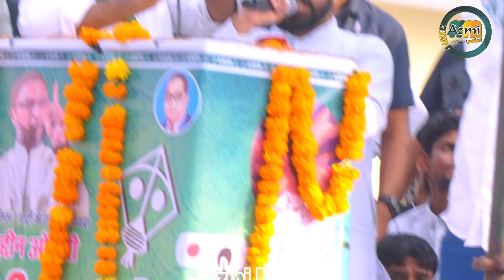लोकतंत्र में लड़ने का हक़ सबको होता है ? Aurangzeb Pathan/AIMIM Rajasthan/Election 2023/Azmi Media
जब तक अल्लाह मुझे ज़िंदा रखेगा मैं आपके लिए काम करता रहूँगा | Asaduddin Owaisi | Latest Speech 2023
तुम मिले हुए हो ?तुम पैसे लेते हो ? बोलने वालों सुनो | Asaduddin Owaisi's New Speech | Elections2023
तुमको भी हराएंगे मोदी को भी हराएंगे ? Asaduddin Owaisi/Rahul Gandhi/Narendra Modi/Election 2023 |

Br.Asaduddin Owaisi | New Speech/Rajasthan Election | Azmi Mushaira Media | हैदराबादी भाई जान का राजस्थान की सरज़मीं पे शानदार इस्तेक़बाल | Asaduddin Owaisi/Rajasthan Election |

मोदी का मुक़ाबला ओवैसी करेंगे ?? Adv.Javed Ali/Asaduddin Owaisi/Narendra Modi/Rahul Gandhi/Election |

क्या मुसलमान कांग्रेस का ग़ुलाम है? Ikramuddin(Tipu) Aimim Youth Convenor Jaipur Rajasthan  | Asaduddin Owaisi | Rajasthan Election 2023 | Azmi Media

मुसलमानों?? तुम अल्लाह से नहीं डरते तुम बीजेपी से डरते हो?? Zahid Nizami Mastan (AIMIM प्रदेश सयुंक्त सचिव Rajasthan) | Asaduddin Owaisi | Rajasthan Election 2023 | Azmi Media

मैं सलाम करता हूँ फलस्तीनियों को | Asaduddin Owaisi | New Speech | Azmi Mushaira Media

असदुद्दीन ओवैसी का ये बयान हर मुसलमान को सुनना चाहिए | Br.Asaduddin Owaisi | Azmi Mushaira Media |

इंसाफ नहीं होगा ज़ुल्म ही होगा ज़ुल्म ही होगा?? Asaduddin Owaisi/Narendra Modi/Sanjay Singh | Azmi Media

अगर हमारा जुर्म मुसलमान है तो कौनसा जुर्म है बताओ?? Asaduddin Owaisi/Narendra Modi/Ashok Gehlot | Azmi Media

नौजवानों मैं तुमसे भीख माँग रहा हूँ?? Asaduddin Owaisi | Akbaruddin Owaisi | New Speech | Azmi Media

मैं भारत के मुसलमानों से अपील कर रहा हूँ सुन लो मेरी बात को?? Asaduddin Owaisi | Akbaruddin Owaisi | Azmi Media

2024 में 24 सांसद भी कामयाब नहीं होंगे इंशाअल्लाह?? Asaduddin Owaisi Vs Rahul Gandhi | Azmi Media

चलिए मोदी जी हम भी काशी की मस्जिद को जाते हैं?? Asaduddin Owaisi Vs Narendra Modi | Gyanvapi Masjid

आज तुम जो कर रहे हो भड़वागिरी कर रहे हो??  Imtiaz Jaleel | Godi Media | AIMIM | Azmi Media

झूट पे झूट झूट पे झूट?? मोदी जी | Imtiaz Jaleel Vs Narendra Modi/Godi Media | AIMIM | Azmi Media

मुसलमानों की हत्त्या पर भड़के AIMIM सांसद इम्तियाज जलील?? Imtiaz Jaleel | Asaduddin Owaisi | AIMIM New Speech 2023 | Azmi Media

गोदी मीडिया पर बुरी तरह भड़के AIMIM सांसद Imtiaz Jaleel | Asaduddin Owaisi/New Speech 2023/Azmi Media

इम्तियाज़ जलील ने औरंगाबाद के अमन को बचा लिया?? Asaduddin Owaisi/Imtiaz Jaleel | Azmi Media

नए संसद भवन में मुसलमानों की आवाज़ कौन उठाएगा?? Asaduddin Owaisi/New Speech 2023 | Azmi Media

जब तारीख़ लिखी जाएगी मोदी के सियासी लगेसी की?? Asaduddin Owaisi/Narendra Modi | New Speech Nagpur 2023 | Azmi Media

उत्तर प्रदेश की आवाम को ओवैसी का सलाम??  Asaduddin Owaisi | New Speech Nagpur 2023 | Azmi Media

क़ौम क़ौम क़ौम ये कौन सी क़ौम की मोहब्बत है?? Asaduddin Owaisi V/s Akhilesh Yadav/Mayawati/Rahul Gandhi | Azmi Media

जिसके दिल में ग़रीब/मज़लूमों के लिए मर मिटने का जज़्बा होगा वही ग़रीबों का नेता बनेगा?? Asaduddin Owaisi

किसी के बाप को सुनने वाला नहीं है ये?? Asaduddin Owaisi | Narendra Modi | Ashok Gehlot | Azmi Media

अरे!! कब तक ग़ैरों के घरों को रौशन करोगे?? Asaduddin Owaisi/Ateeq Ahmad/Yogi Adityanath | Azmi Media

ये ज़िन्दगी है क़ौम की, तू क़ौम पे लुटाये जा | Asaduddin Owaisi/Ateeq Ahmad/Yogi Adityanath | Azmi Media

मरने वालों का नाम अतीक और अशरफ नहीं होता?? Asaduddin Owaisi/Ateeq Ahmad/Yogi Adityanath | Azmi Media

जेल मेरा मुक़द्दर या गोली मेरा मुक़द्दर?? Asaduddin Owaisi/Ateeq Ahmad/Yogi Adityanath | Azmi Media

अतीक अहमद ने क्या क्या नहीं किया??_Asaduddin Owaisi/Ateeq Ahmad/Akhilesh Yadav | Azmi Media

क्यूँ नहीं सुनते हो एक बार कान आँख दिल खोल कर सुन लीजिये?? Ali Ateeq Ahmad | Asaduddin Owaisi | Azmi Media

 बस एक अतीक की घाटी है बस एक असद का जंगल है?? Ali Ateeq Ahmad/Asaduddin Owaisi | Azmi Media

उजड़ी घाटी सुना जंगल सब रौशन होजायेगा | Viral Poetry 2022 | All India Majlis-e-Ittehadul Muslimeen

New Channel.

Azmi Mushaira Media is The Best Place To View Political & Islamic Videos | Naat | Mushaira | Bayan | Best Islamic Videos ||